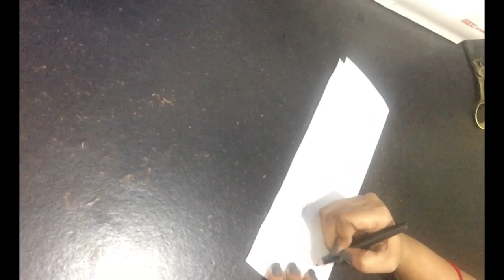Border blouse design